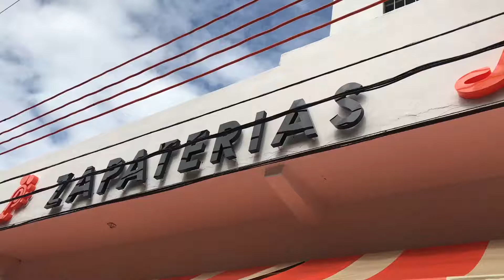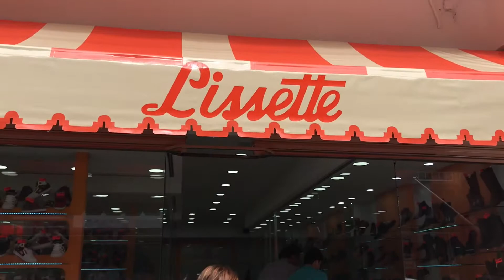Inauguracion de nueva zapateria Lisette en Tuxtepec